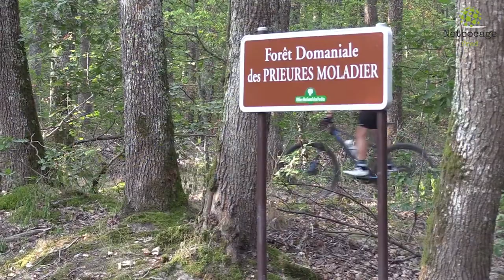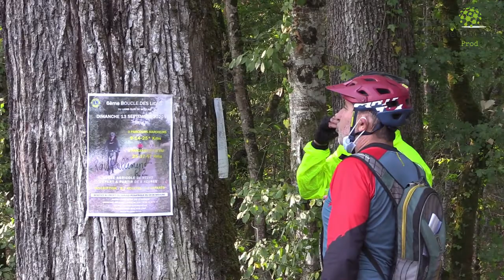Boucle des Lions septembre 2020